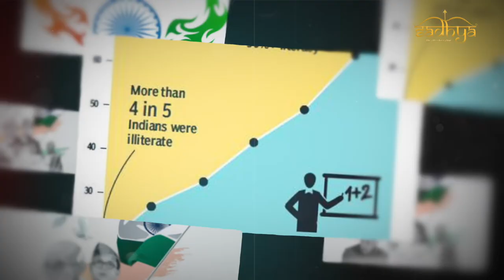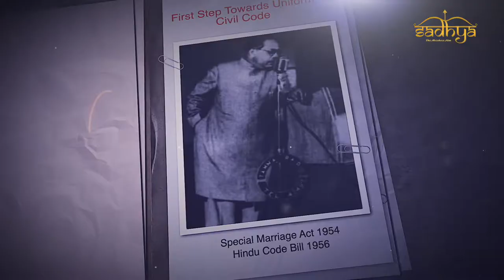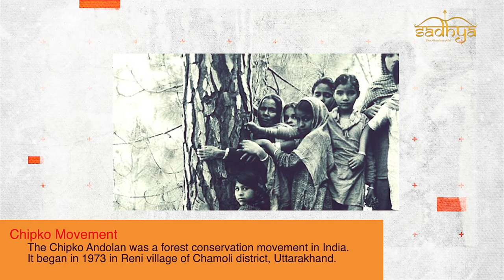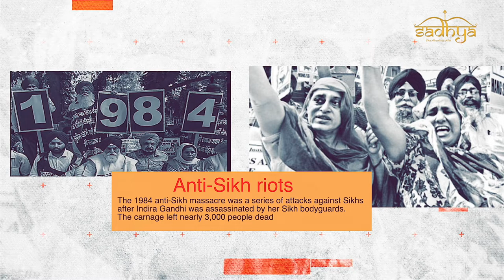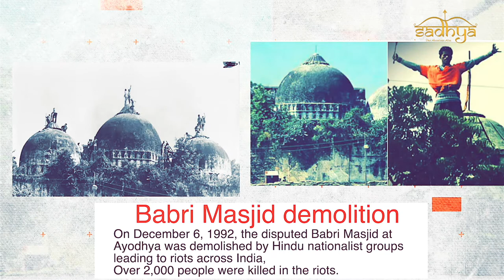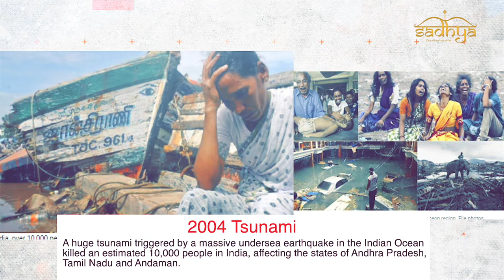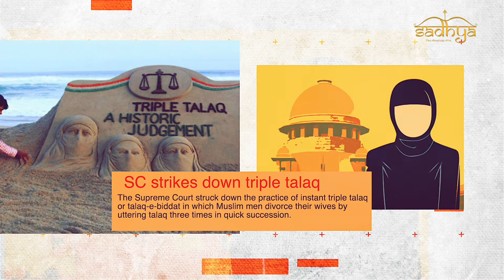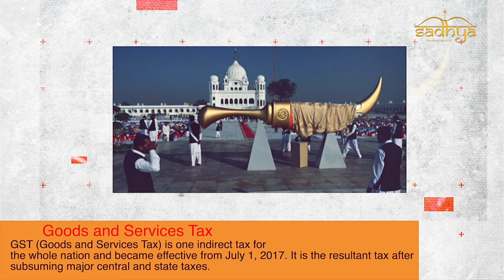Independence Day 2021 Journey of India’s Achievements & Struggle After 1947 on 75th Independence Day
Team SadhyaCS wishes you Happy 75th Independence Day. Watch now the glimpses of India’s Journey (Achievements & Struggle) Post 15th August 1947 on 75th Independence Day.
On this special and historic occasion thru this video we pay tribute to our martyrs and soldiers being the forefront heroes of our country who fought relentlessly night and day to ensure that their brothers and sisters should remain safe in homes.
This research video covers the entire journey of India from 1947 till 2021.
Protecting my freedom means protecting my power to think, believe, act, speak as I choose. And I would be a fool to not protect it with my life
Most Indians were legally free while being part of the British empire. Many owned businesses, or joined the army or the civil service, or travelled to Europe to study. Many of our freedom fighters had studied law in Britain. Some were also free to declare political allegiance to an Indian prince rather than to the British crown. What does ‘freedom’ mean then?
The philosopher John Locke argued that man (or, a human being) is naturally free, and remains so, as long as he may think or move, or not, as he prefers. Preference or choice distinguishes a free man from an un-free one. Protecting my freedom means protecting my power to think, believe, act, speak as I choose. And I would be a fool to not protect it with my life.
Absolute Aim: UPSC CSE 2021                                            Genre : Current Affairs
Subject: Mains GS Paper I and II
Context: Salient Features of Indian Society & Role of women
In this Audio Article we will talk about broadly:
The Link between Religion and Patriarchy
Patriarchy & Religion and Its Impact on Women

Reference Videos:

What is 3rd and 4th Anglo Mysore War || Modern History of India || UPSC CSE 2021-21||Tipu Sultan
What is The Right To Be Forgotten? Personal Data Protection Bill 2019 | UPSC CSE Prelims 2021
Join us now and revisit your UPSC CSE 2021 and 2022 IAS strategy with:
Proper Guidance!
Study Material!
Study Sources!

Buy Best UPSC Sadhya Prelims General Studies 30 Days Revision Material